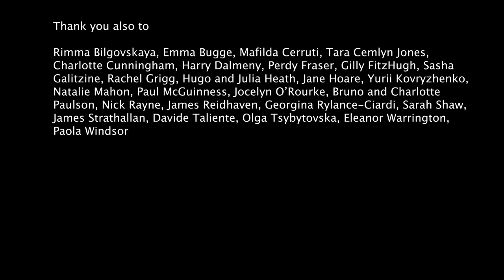TROJANS UK 22 Playground Theatre Performance Film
Trojan Women Project presents a new adaptation of Euripides' great anti-war Greek tragedy of 415 BCE, written by a cast of Syrian, Ukrainian, Afghan and other refugees, and performed in a sharing of this work in progress on 10th August 2022 at the Playground Theatre as part of the K+C Festival. This is the result of two months of weekly drama workshops with Amanda Waggott and Shani Erez (directors). We are raising funds to restart workshops ahead of a full theatrical production.
For more information about our projects past and present (and more films!) go